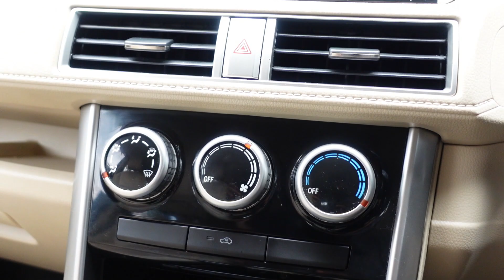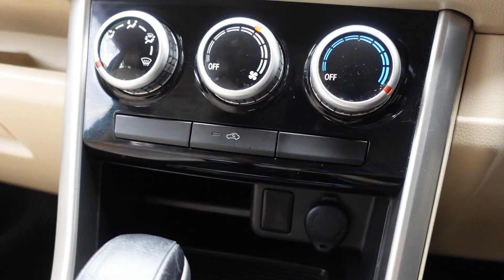DISKON HARGA MOBIL HINGGA 15 JUTA KHUSUS DI BULAN JANUARI | POWER AUTO TV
*Berikut adalah benefit membeli mobil yang anda dapatkan:

- Free Nano Ceramic Coating Premium
- Free Salon Mobil Premium
- Free Fogging Anti Bacterial
- Voucher Mesin OLX 30 HARI
- Free voucher Tune up & Ganti Oli
- Free Biaya Akad (Provisi)
- Cashback Harga OTR
- Cashback TDP

Keuntungan Beli Mobil Bekas di Showroom POWER AUTO :

Garansi Harga Termurah
Mahal uang kembali
2. Mobil Lulus Inspeksi 300 titik dan bersetifikasi
3. Bergaransi Tidak Bekas tabrakan & bebas dari banjir
4. Dokumen lengkap & dijamin keabsahan
5. Kilometer asli

untuk semua penawaran dan promo syarat dan ketentuan berlaku.

Note :

Semua Promo & Benefit tidak mengikat syarat & ketentuan berlaku.

Harga OTR & Simulasi Kredit Beserta Cashback kami sebutkan dalam Video.

Alamat Showroom :

Ocean Park BSD City Unit K16 - K18, Jl. Pahlawan Seribu, Lengkong Gudang, Kec. Serpong, Kota Tangerang Selatan, Banten 15310

Kontak Marketing :

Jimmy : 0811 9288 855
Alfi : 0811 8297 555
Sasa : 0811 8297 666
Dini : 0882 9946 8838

Bagi yang ingin trade in dengan unit power Auto / jual saja bisa langsung menghubungi :